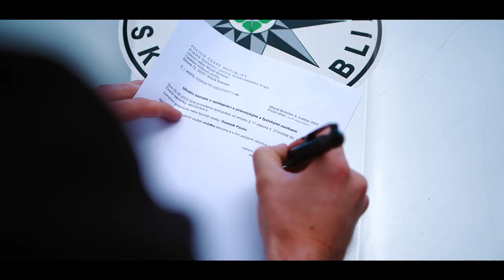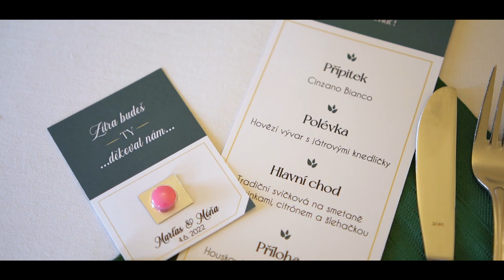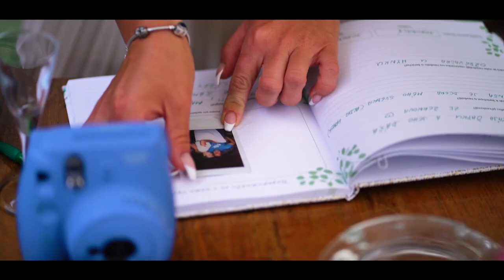Monča & Martin 4. 6. 2022 Hrubá Skála